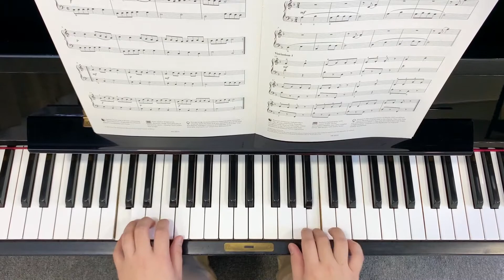Gavotte from ABRSM Encore Book 1 (Page 6)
Video for students reference

🎹古典钢琴课程
Grade 1 ~ Grade 8🎖
英皇考级文凭👑
Based on ABRSM-London syllabus🏫
(Associated Board of Royal Schools of Music)

欢迎联络我们预约试课时间:🙋‍♀️

更多影片在Instagram📸 & YouTube▶️